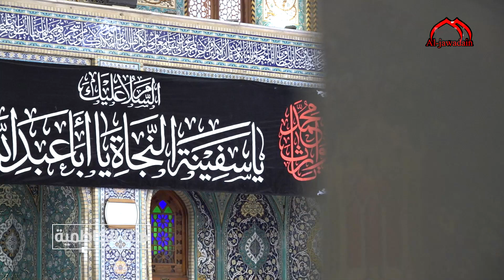من هنا الكاظمية تقرير عن النشاط العزائي في العتبة الكاظمية المقدسة تقديم :: علاء الانباري ::